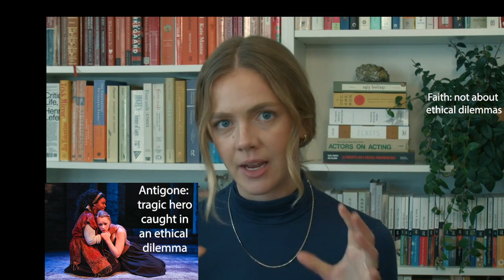Kierkegaard on faith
Professor Ellie Anderson, co-host of Overthink philosophy podcast, introduces the dialectic of faith in Søren Kierkegaard's Fear and Trembling, including the differences between the knight of faith, the knight of infinite resignation, and the tragic hero.

This video was created just for our YouTube subscribers (thank you for your support!) based on Professor Anderson's Existentialism course at Pomona College.

For more from Dr. Anderson, check out Overthink podcast!